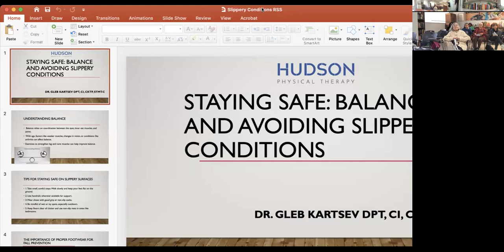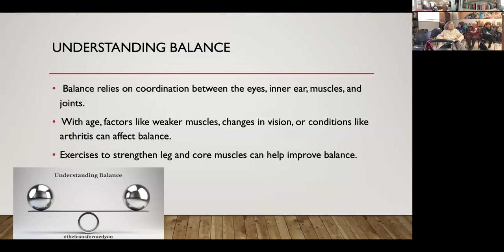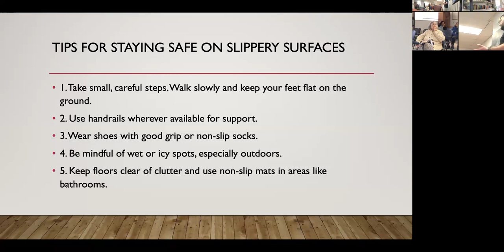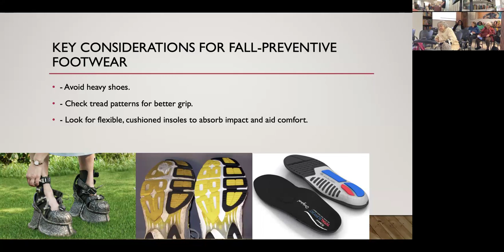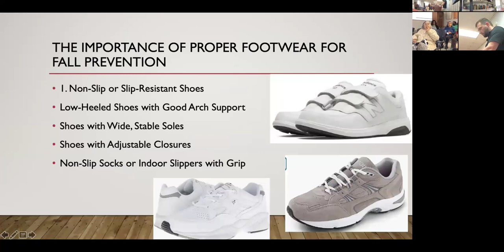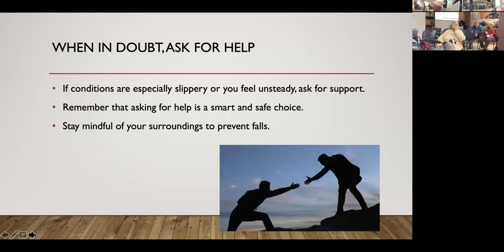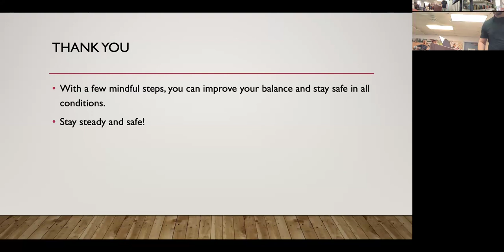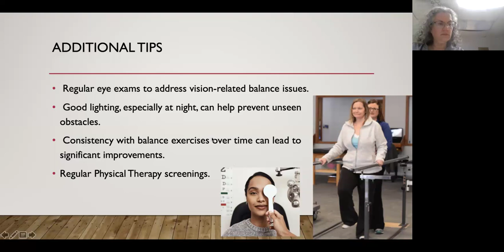Hudson Rehabilitation: Keeping your balance in slippery conditions